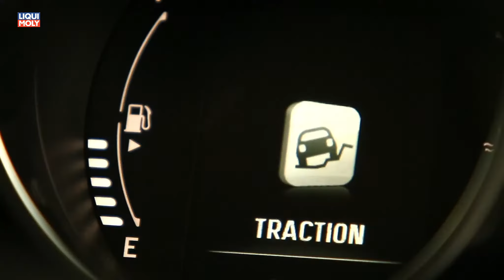Onlinemotor Fiat 500X Cross Offroad